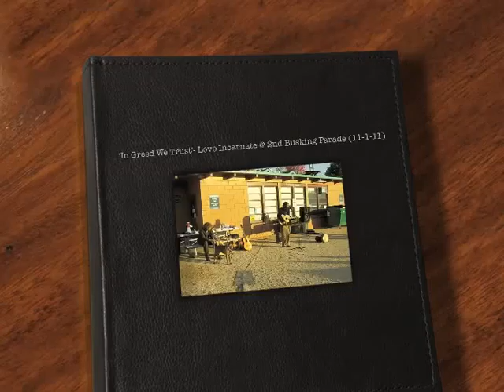Love Incarnate- 'In Greed We Trust' @ the Oly 2nd Busking Parade (11-1-11)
Love Incarnate (Aaron Joseph & Toner) playin' 'In Greed We Trust' @ the Oly 2nd Busking Concert/Parade (11-1-11). One of my favorite songs!